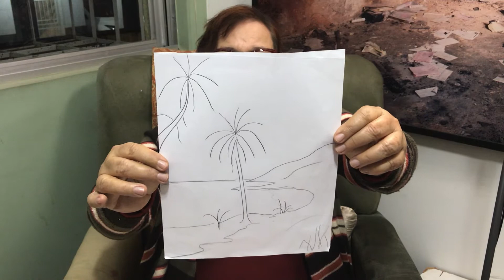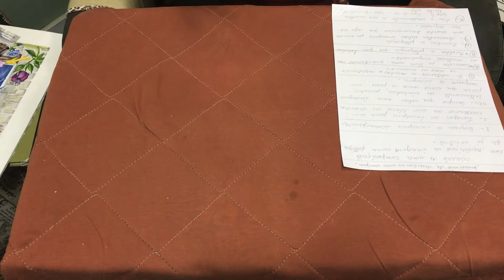Arte Terapia - Professora Nara Lúcia Assemp MG - Aula 03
Minha mãe está dando aulas EAD e estou publicado no youtube para que as alunas delas tenham acesso as aulas. Estou deixando o conteúdo público para que outras pessoas também tenha acesso as aulas.